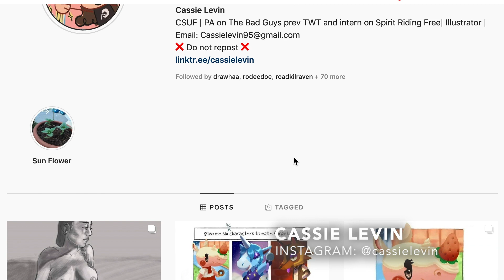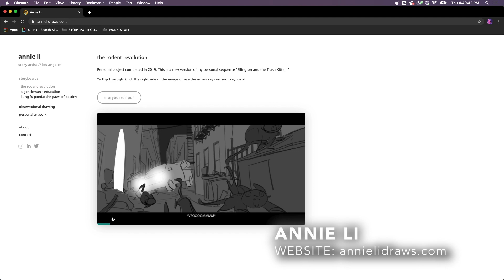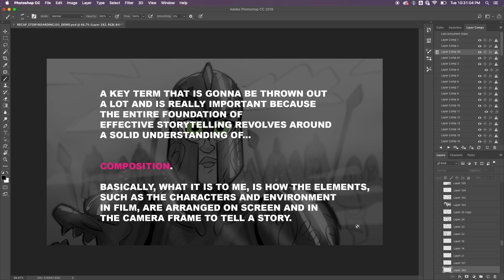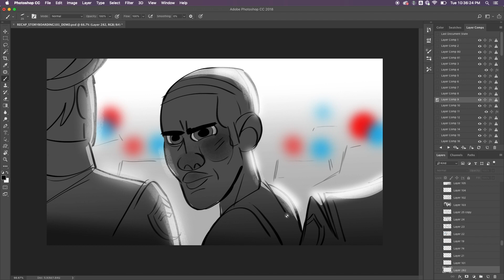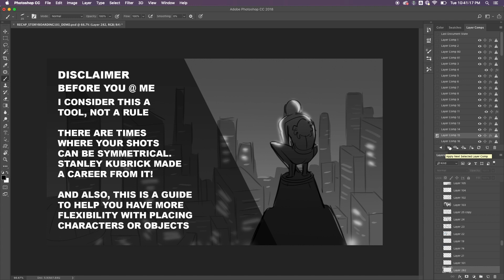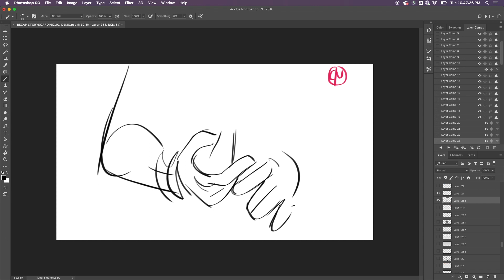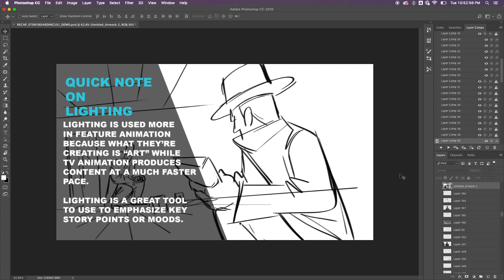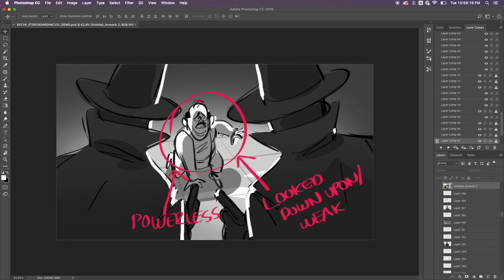00 - WHAT THE F%$K IS STORYBOARDING? / OH YEAH, DEMO TOO!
How does an aspiring storyboard artist actually BEGIN the journey to becoming a PROFESSIONAL board artist/revisionist? What are the first PRACTICAL steps taken to getting better and learning the necessary skills? In this video, I give 3 simple steps to help you get in the MINDSET of the board artist, as well as give you a quick and simple STORYBOARDING 101 breakdown and DEMO!